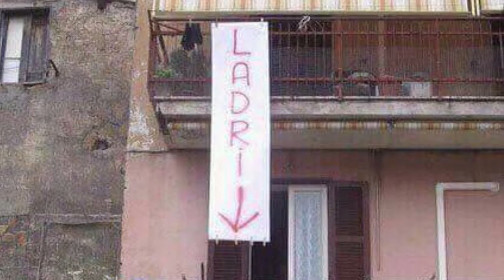🆕 [CORO STADIO] JUVENTINO DIVENTI PAZZO